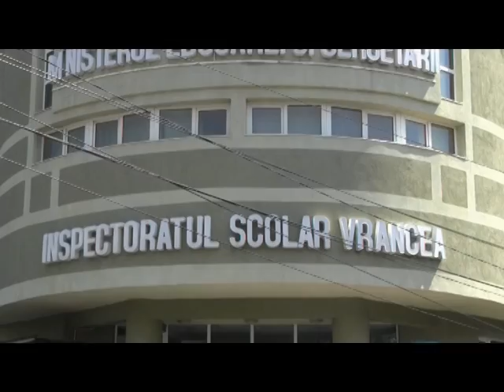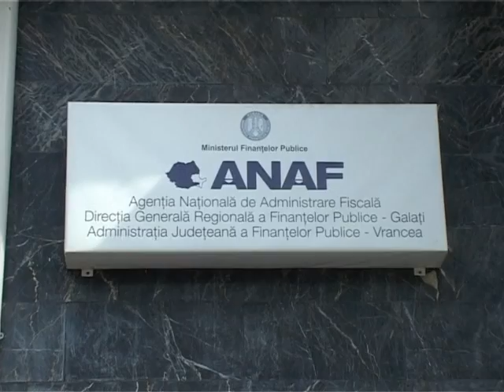JURNAL ATLAS TV VRANCEA 23 iunie 2020